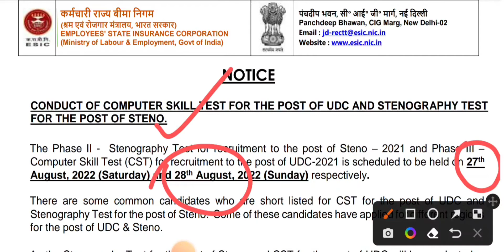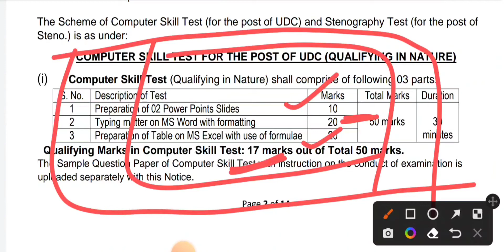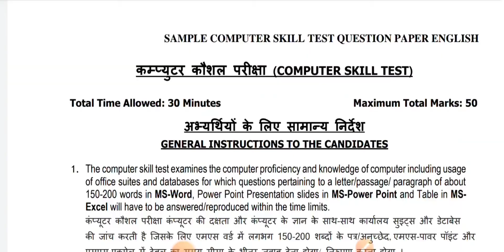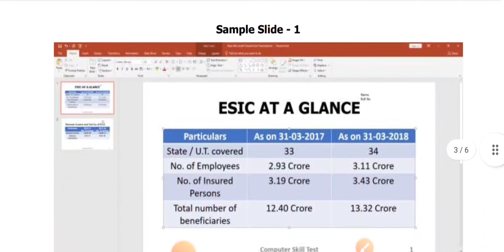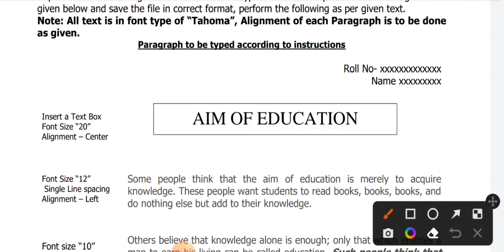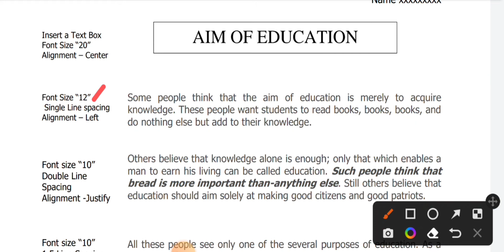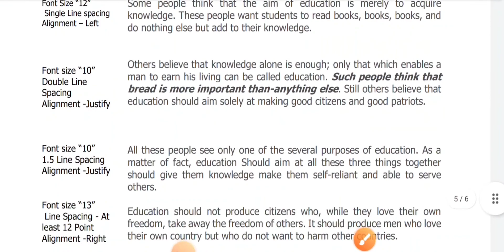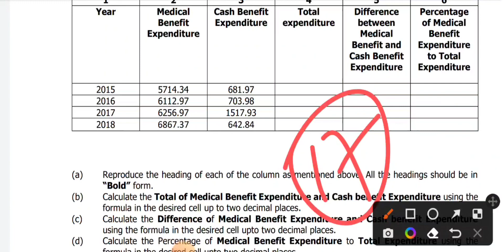ESIC UDC Computer Skill Test । बस इतना कर लो, qualify हो जाओ। esic udc skill test